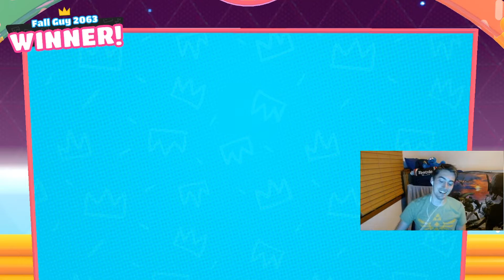Fall Guys Funny Momments